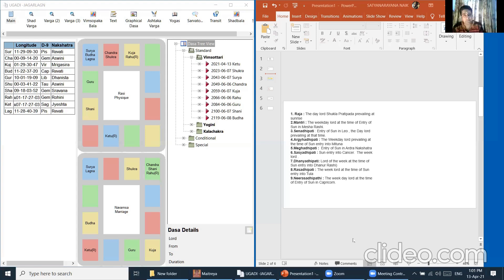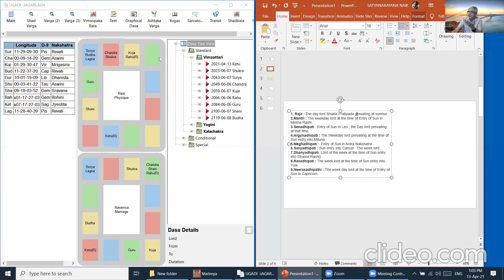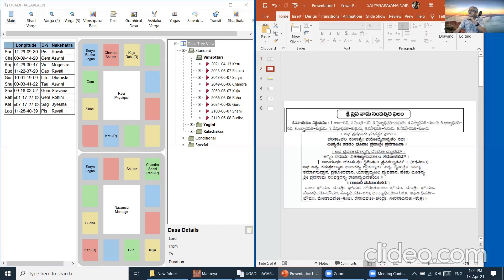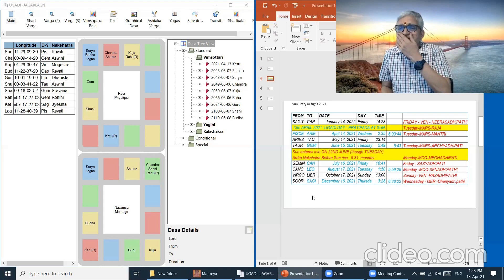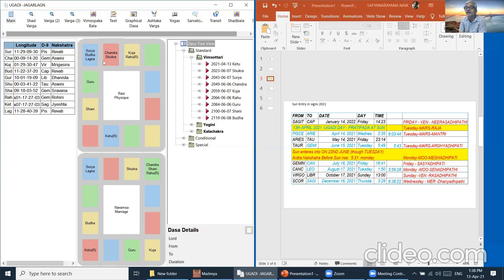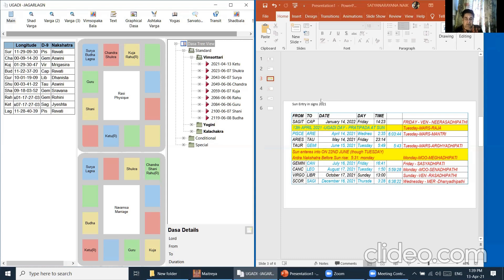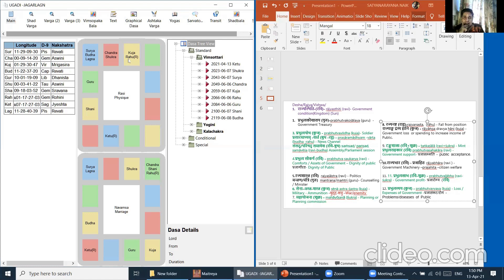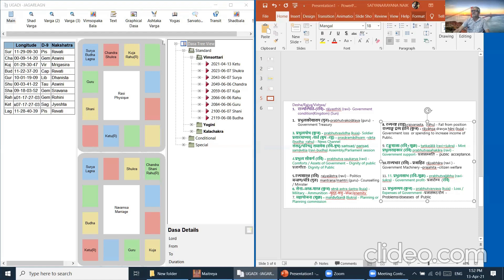हिन्दू नव वर्ष चैत्र शुक्ल प्रतिपदा नव संवत 2078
हिन्दू नव वर्ष चैत्र शुक्ल प्रतिपदा नव संवत 2078#हिन्दू नव वर्ष चैत्र शुक्ल प्रतिपदा नव संवत 2078#Real Fundamental Jyotish Shastra Sutras (वास्तविक मौलिक ज्योतिष शास्त्र सूत्र)
Shri Naik sir needs no introduction in astrological field. He is an author of many books. He was a costing and planning manager and he has used these skills  to bring forth many secrets from many classical texts. A teacher in astrology in many vernacular language and many institutes in Hyderabad.

Shikha Makhija  is a Nadi, KP and vedic astrologer and teacher. Also a vastu consultant and teacher. She offers valuable services in consultations, nakshatra analysis, birth time rectification vastu consultancy services etc.
हिन्दू नव वर्ष चैत्र शुक्ल प्रतिपदा नव संवत 2078#shikhamakhija#astrology#vastu#numerology#prashna#